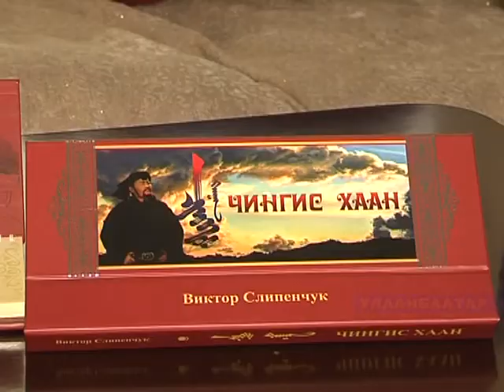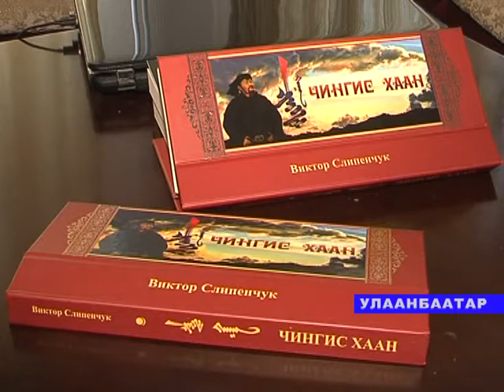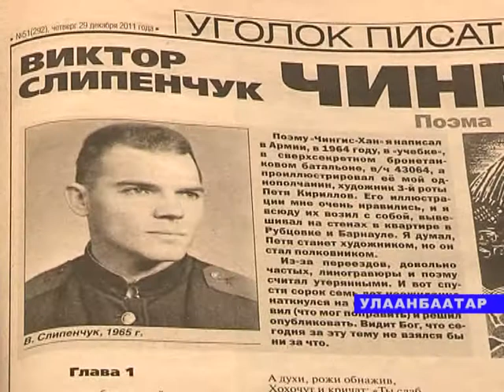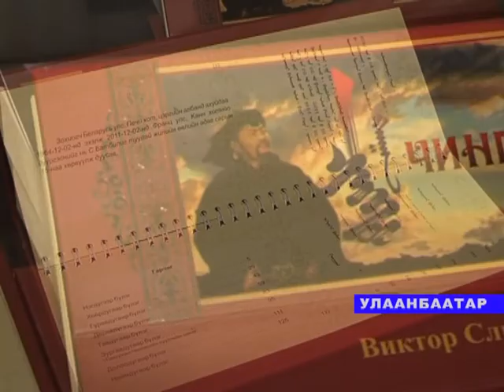chingis haan nairaglal rus